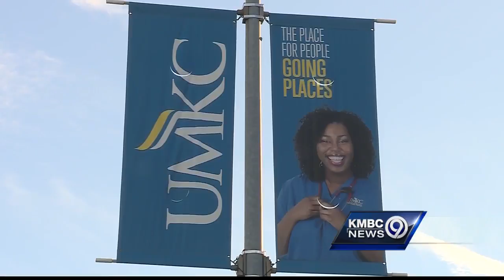UMKC dorm closing, students being relocated for repairs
The university needs to repair water damage from broken pipes earlier in the year.